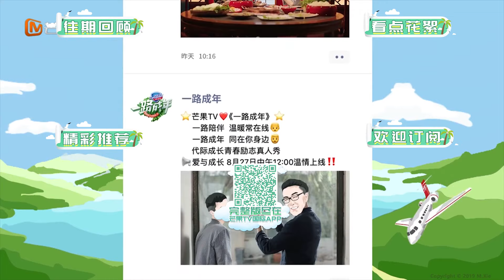《一路成年》第2期 加长版看点：菲哥身骑白马帅的飞起 李汶翰父子谈心捂脸痛哭 When I grow up EP2【湖南卫视官方HD】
每周二中午12点，梁家辉携手双胞胎女儿，信和小丸子，老戏骨徐锦江和儿子，吴刚父子，李汶翰和隔壁老李，记录亲子之间在旅行过程中的相处： (IOS) (Android)

2019必看好剧——这个夏天的剧，被我们承包了！【芒果TV独播剧场】

《一路成年》是一档聚焦青春期与“更年期”的代际成长青春励志真人秀，旨在打破“中国式父子关系”的尴尬，促进和谐代际关系，父辈与子辈相亲相爱。